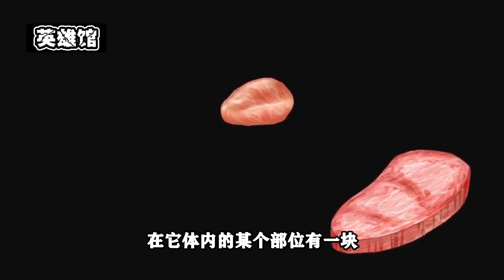【美食的俘虜3】遠古最強王者現身！阿虜對戰斗狼，小鬆死而復生